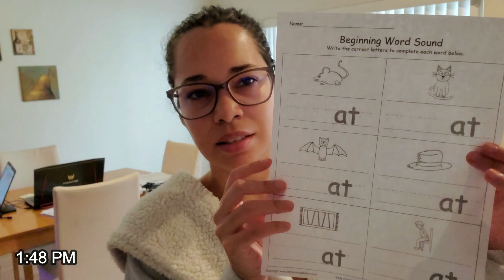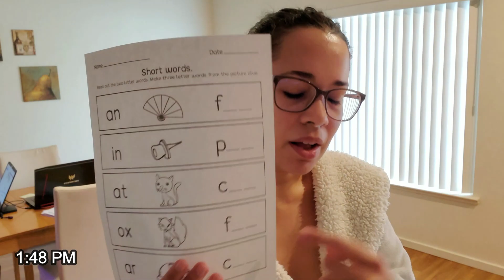Our Marriage: Smooth Sailing Over Rocky Moments | Vero’s Daily Autoimmune Vlog | 20-02-06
A marriage is as perfect as you make it. Everyone has ups and downs which may or may not reflect on your SO (significant other), but it’s how you choose to handle those moments of triumph and those moments of weakness that determine how tomorrow will be. Today, my husband had an immensely stressful morning that set him off. His obstacles became mine and in turn created a new set of obstacles for me when my schedule went out the window. The big lug means so much to me, though, that I chose to breathe deeply and do everything I could to ease his frustration. Just as he is my rock during flares, I am his during his challenges. After we take care of our grown-up duties, we reconnect. It doesn’t take a fancy dinner or romantic getaway for this; we simply spend time together doing chores. We talk and laugh becoming each other’s sound board. As long as each person commits 100% to their respective roles in the relationship, everything else flows smoothly.